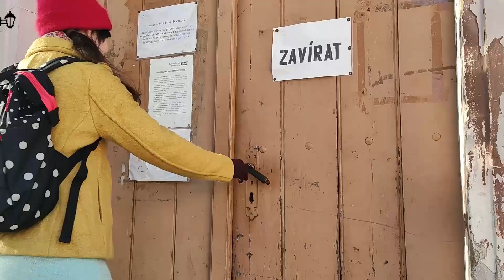Plzeň známá neznámá #127 Kostnice u sv. Jiří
Nenápadná stavba skrytá ve stínu významného doubraveckého kostela sv. Jiří. Kostnice s pohnutým osudem a krásnou architekturou. Pojďte s námi prozkoumat tuto jedinečnou stavbičku.